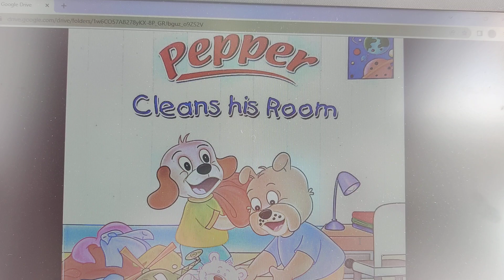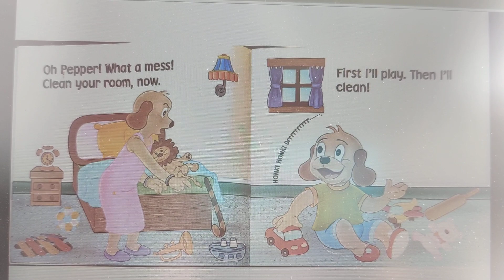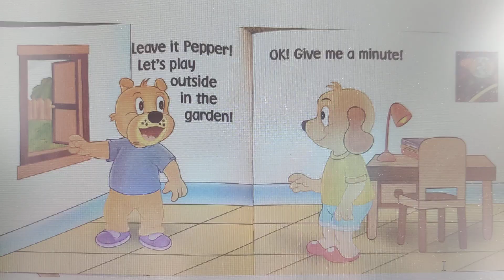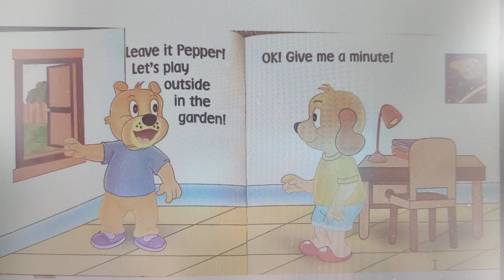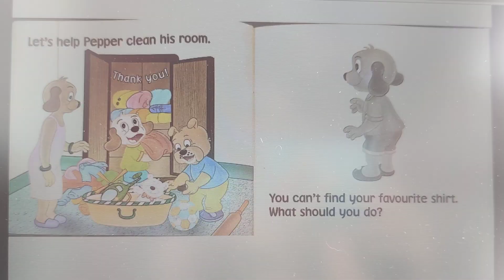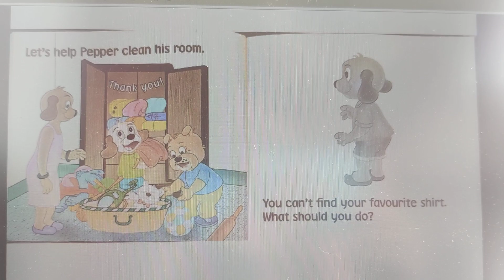Pepper Cleans His Room - Story for Children - Pepper Series - English and Marathi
Hamara Footpath is an NGO (non profit company)  that offers holistic education to children of the weak and underprivileged sections of the society. Our organisation executes over 20 academic and non- academic programs that encompass education in English, Math, Life Skills, Financial Competence, Computer Literacy, Art and Craft, Field Trips, etc. We cater to approx. 800 children and their families.